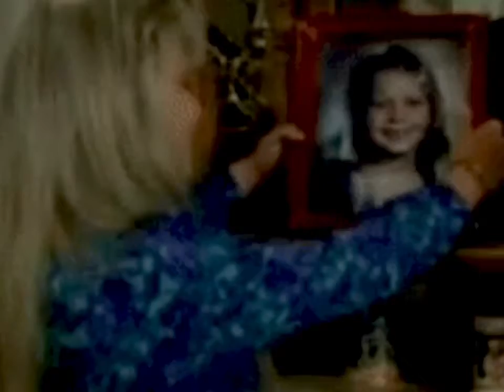YTV 2004 Uh Oh Commercial Break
Credited By MIKER PHONE & Eddielink & Alexandria McDonough
1. YTV Three Eyes Bumper 2003
2. Christie Oreo Cookie Commercial
3. Kraft Cheez Whiz Commercial
4. Iams Dog Pet Frisbee Commercial
5. Dawn Dish Brush Power Commercial
6. Children’s Motrin Dye Free Commercial
7. Astro Yogurt Strawberry Get Real Commercial